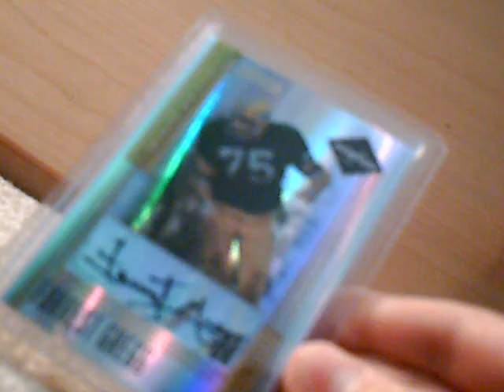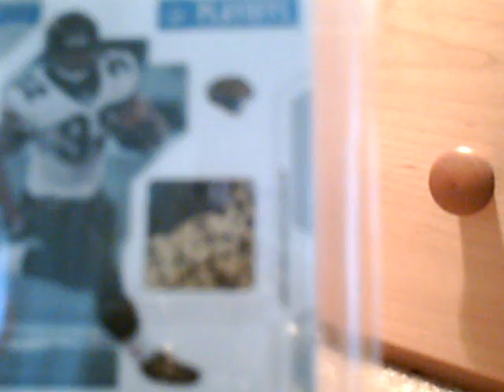Personal Box Recaps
blogtv tonight

box breaks and raffles